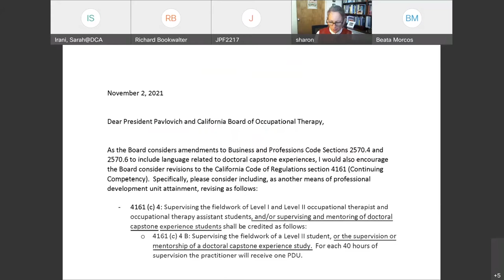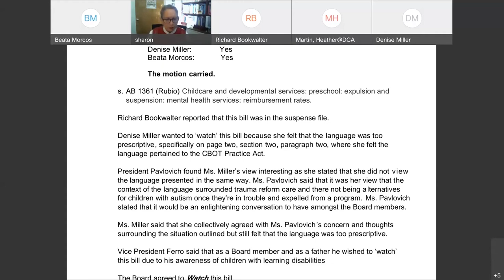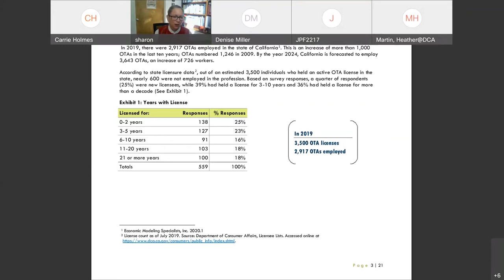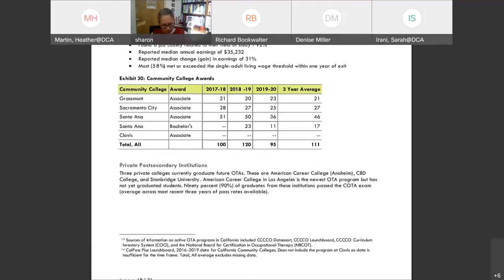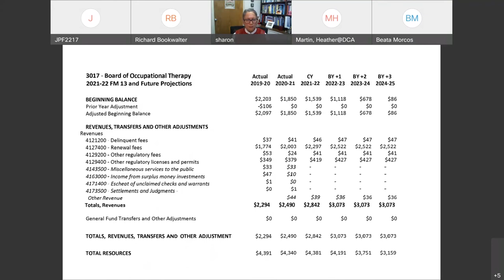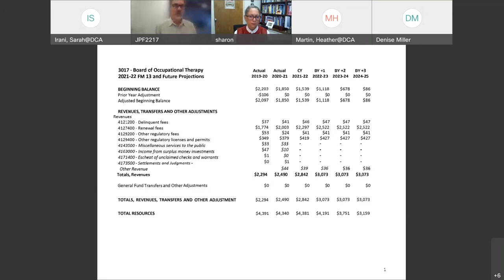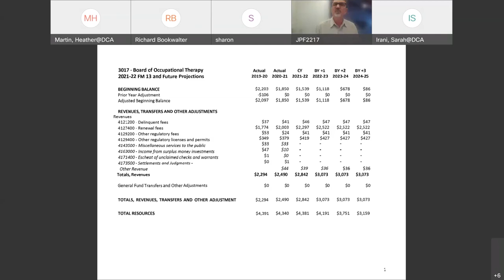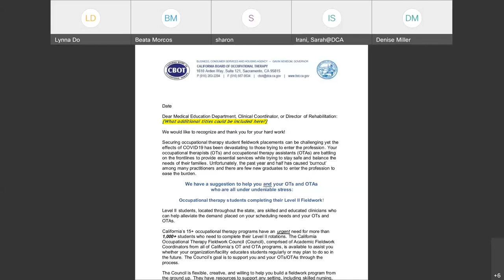California Board of Occupational Therapy Meeting (part 1) - November 4, 2021